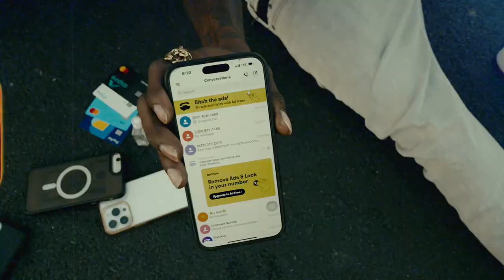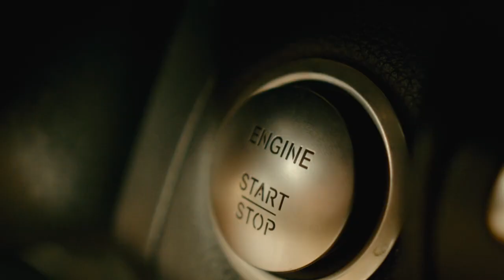Dunce - Michidon & I View (Official Music Video) Apr 2024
Dancehall